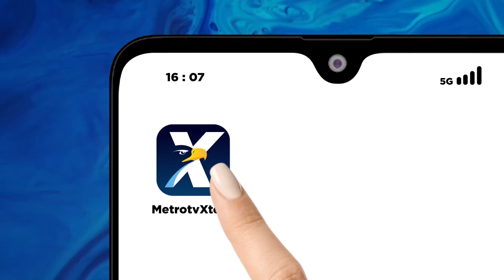Golkar Gamang Dukung Pilpres 2024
MetroTV, Ketua Umum Partai Golkar Airlangga Hartarto membenarkan jika Partai Golkar tidak mungkin mendukung dan mengusung Anies Baswedan dalam pemilihan presiden di tahun 2024 seperti yang pernah disampaikan oleh Jusuf Kalla.